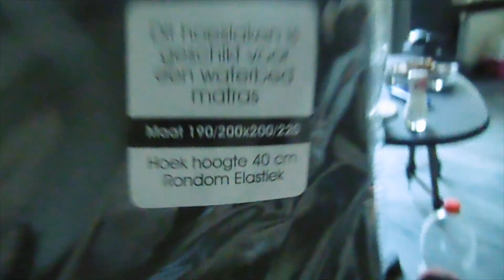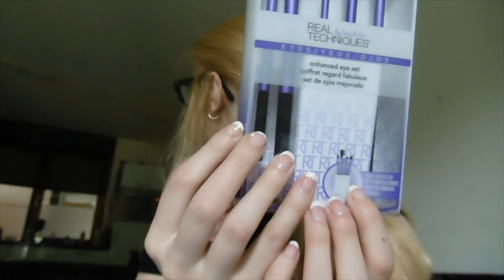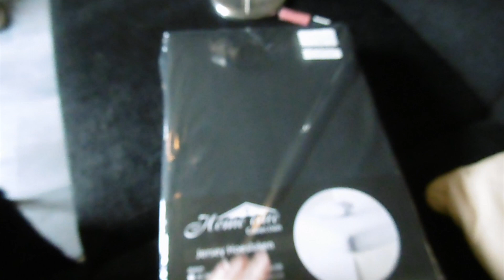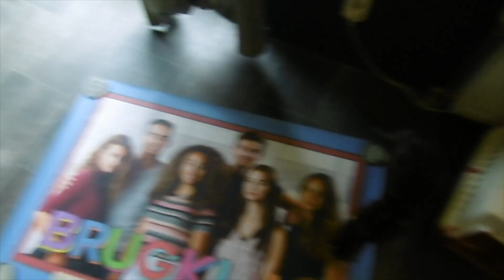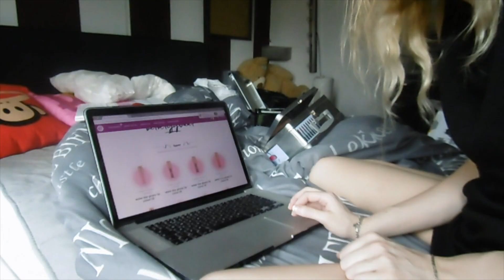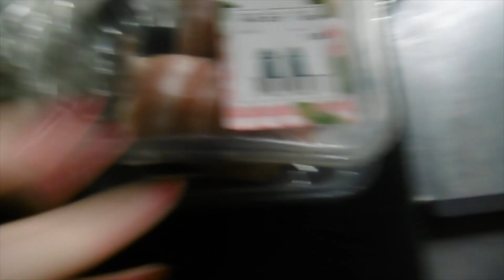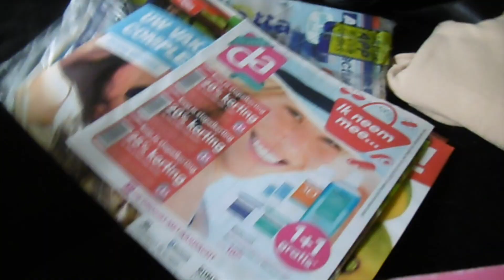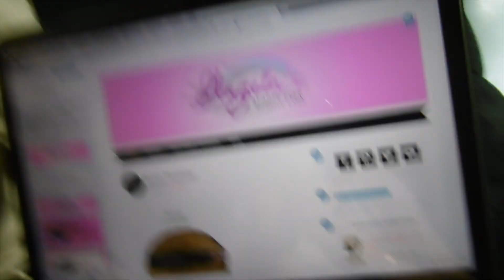Vlog 4 Ontmoeting Aimée van der Pijl en nieuw logo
In deze vlog heb ik een super leuke dag beleefd, mocht in Aimée van der Pijl ontmoeten en heb ik een speciaal voor mij ontworpen logo gekregen!